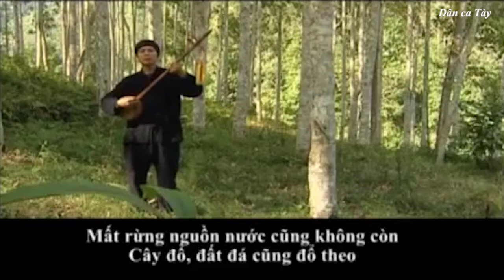Dân ca Tày - Chướng đông